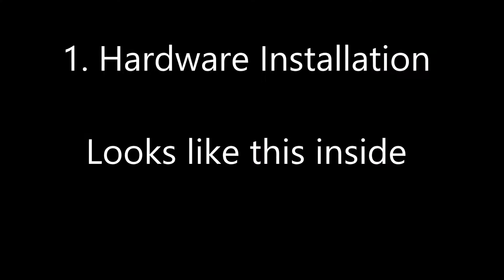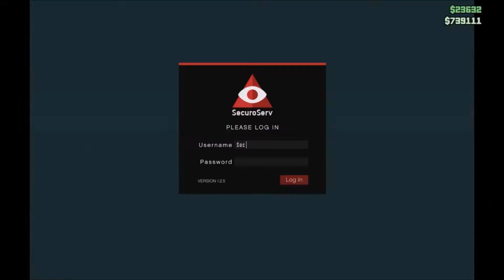Lenovo Z50-70 4GB to 8GB RAM Upgrade (GTAV) for $20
We all want to be able to play games on our low end pc's and now we can!
GTAV and GTAO (GTA5 & GTA5 Online)
Lenovo Z50-70 with 4GB RAM Nvidia GeForce 820M 2GB Graphics
Windows 10
Upgrade 4GB to 8GB RAM (for $20)
SK-Hynix 4GB 1xr8 PC3L-12800s 1600MHZ